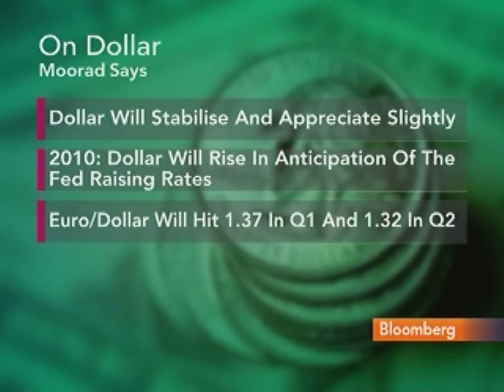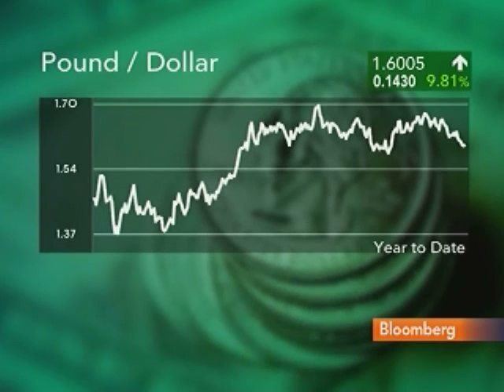EAB's Choudhry Sees Dollar Rising on Fed Rates Outlook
Dec. 24 (Bloomberg) -- Moorad Choudhry, head of Treasury at Europe Arab Bank Plc, talks with Bloomberg's Rishaad Salamat about the outlook for the dollar, euro and pound.